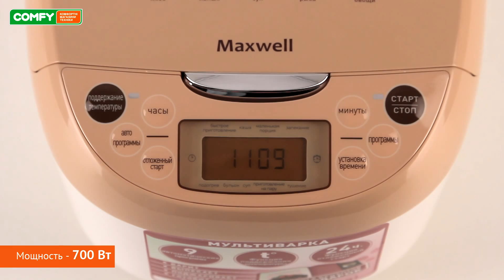Видеодемонстрация мультиварки Maxwell MW-3801 от Comfy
На данный момент модель снята с производства и ее поставки прекращены. Ознакомиться с другими товарами данной категории можно

Мультиварка Maxwell MW-3801 обладает небольшими габаритами, набором необходимых функций, среди которых возможностью разогрева блюд и функцией отложенного старта.